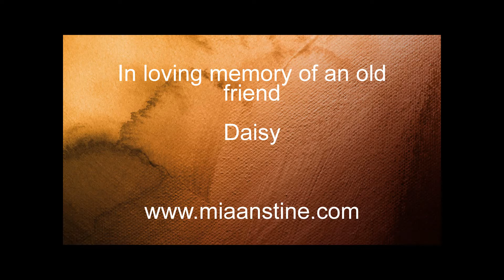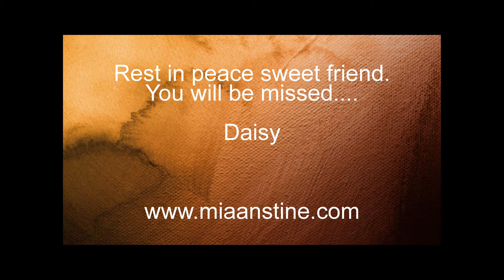Beautiful Weimararner - Daisy Hunting Dog | Mia's Motivations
A slide show for my old friend. The Best Dog Ever.
Those of you who have followed me for any time at all know I have a special sidekick, a companion, a pal, a fierce protector, a lover, a hunting and fishing partner and a friend. Today I am not speaking of my Little Gal or Hank but of my Daisy, my Weimaraner.
Sweet Daisy and I clicked the very first time we met...

Want to send me items to review?
   Mia Anstine
   MAC Outdoors LLC
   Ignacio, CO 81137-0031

Mia Anstine is an outdoor writer, licensed outfitter, hunting guide, keynote speaker, and a range safety officer, firearms instructor, and archery instructor. She is the founder of MAC Outdoors and Host of the MAC Outdoors Podcast.

Mia Anstine strives to encourage others to outdoors, hunt, fish, shoot, and survive life with others in a positive way.